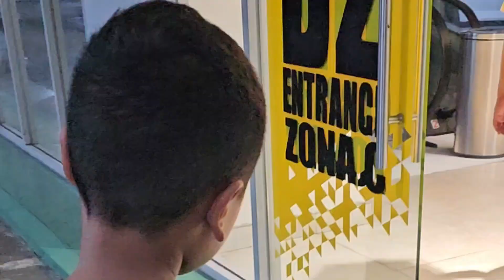BERGAYA BAK SULTAN SESAAT WKWKWK: Seru-seruan Mewah Tapi Hemat!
Deskripsi Video:
Hai teman-teman! Di video kali ini, kami akan seru-seruan dengan bergaya bak sultan selama sehari. Mau tahu gimana rasanya hidup mewah tapi tetap hemat? Yuk, ikuti keseruan kami!